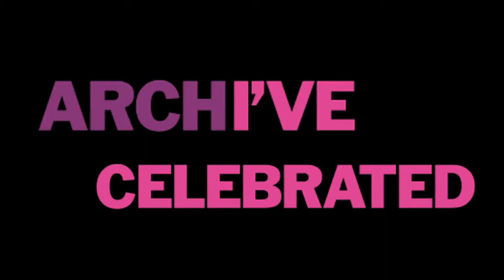Jayne Hutchinson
Archives are amazing because without them we wouldn't know if this summer is the 'hottest on record', we wouldn't have such historically rich novels and films, we wouldn't know about the lives of our significant artists, and we wouldn't be able to revisit controversial and compelling legal cases from years gone by.